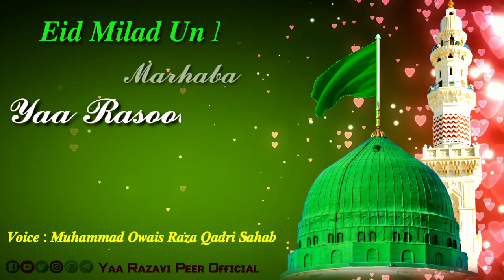𝗠𝗮𝗿𝗵𝗮𝗯𝗮 𝗬𝗮𝗮 𝗡𝗔𝗕𝗜 𝗬𝗮𝗮 𝗡𝗔𝗕𝗜 ﷺ || 𝗘𝗶𝗱 𝗠𝗶𝗹𝗮𝗱 𝗨𝗻 𝗡𝗔𝗕𝗜 ﷺ 𝗦𝘁𝗮𝘁𝘂𝘀 || 𝗝𝗮𝘀𝗵𝗻𝗲 𝗘𝗶𝗱 𝗠𝗶𝗹𝗮𝗱 𝗨𝗻 𝗡𝗔𝗕𝗜 ﷺ 𝗦𝘁𝗮𝘁𝘂𝘀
Yaa Razavi Peer Official and Press Bell 🔔 Notification Icon for Latest Updates and Videos

👑𝙔𝘼𝘼 𝙍𝘼𝙕𝘼𝙑𝙄 𝙋𝙀𝙀𝙍👑
𝑯𝒖𝒛𝒐𝒐𝒓 𝑻𝒂𝒂𝒋𝒖𝒔𝒉 𝑺𝒉𝒂𝒓𝒊'𝒂𝒉 𝑴𝒖𝒇𝒕𝒊 𝑨𝒌𝒉𝒕𝒂𝒓 𝑹𝒂𝒛𝒂 𝑲𝒉𝒂𝒏 𝑸𝒂𝒅𝒓𝒊 𝑵𝒐𝒐𝒓𝒊 𝑹𝒂𝒛𝒂𝒗𝒊 𝑨𝒛𝒉𝒂𝒓𝒊 *رضي الله عنه*

❤ 𝙂𝙚𝙩 𝙏𝙝𝙚 𝙆𝙣𝙤𝙬𝙡𝙚𝙙𝙜𝙚 𝙤𝙛 𝘿𝙚𝙚𝙣 𝙀 𝙄𝙨𝙡𝙖𝙢 𝙏𝙤 𝘿𝙚𝙛𝙚𝙖𝙩 𝙎𝙝𝙖𝙞𝙩𝙖𝙣